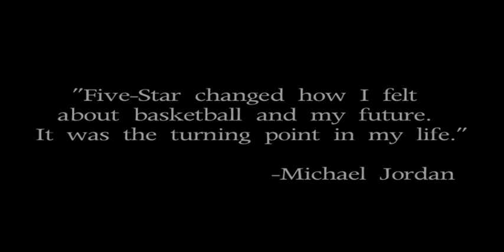Michael Jordan's Rise to Fame | Five-Star Basketball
Michael Jordan on Five-Star Basketball:

"Five-Star changed how I felt about basketball and my future. It was the turning point of my life."

Hear the story of MJ's national emergence at Five-Star.

Michael Jordan. Kevin Durant. LeBron James. Carmelo Anthony. Stephen Curry. Chris Paul. The list goes on. Since 1966, Five-Star Basketball has produced over 500 NBA and 10,000 Division I players. More than any basketball entity in history.